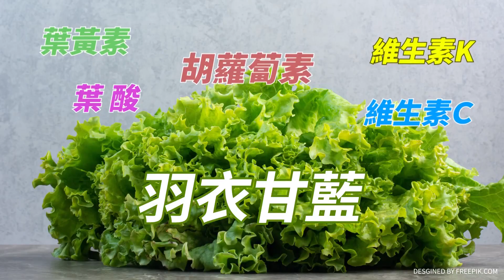【洪流洞見下集】藍營團隊請加油!搞錯歷史會出事啊!張亞中點評：賴清德就是"鬥"、柯文哲是"拖"，藍營兩岸論述能"超越綠白"?@中天新聞CtiNews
主持人: 主播
來賓: 孫文學校總校長

《洪流洞見》🎯本集重點：
►台海""和平穩定""2024誰領台灣?
►侯友宜""3D戰略""張亞中教授點評
►賴清德""鬥""柯文哲""拖""藍如何""超越綠白""論述?
►找一條和的路線?重中之重""解決政治敵對""
►""兩岸難題""誰能解?張亞中深入點評
►侯賴柯""兩岸論述異同""能否解決兩岸問題?
►政黨輪替唯有非綠團結 ""藍白合""難處?
►柯文哲添金""十月再訪美""張亞中見解